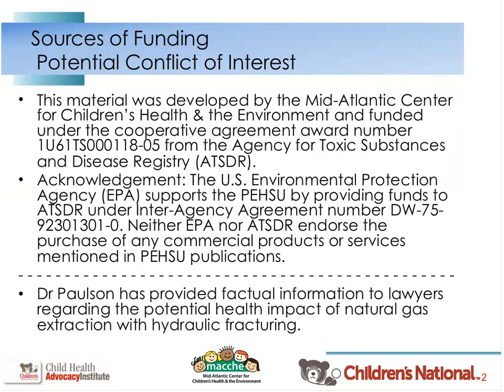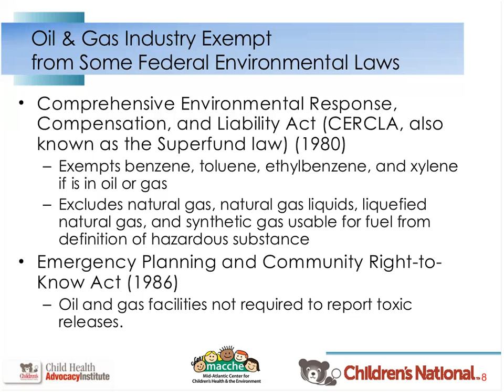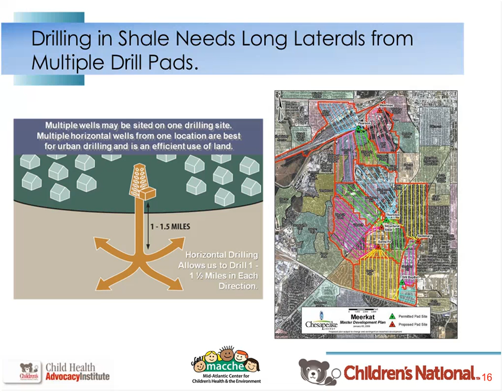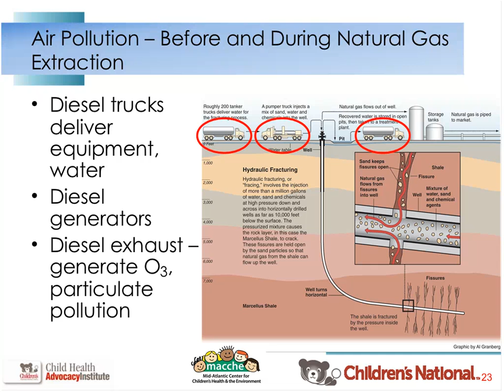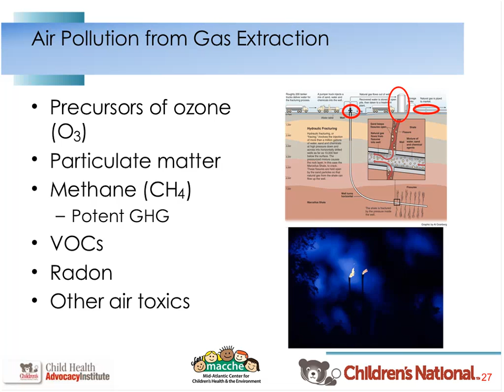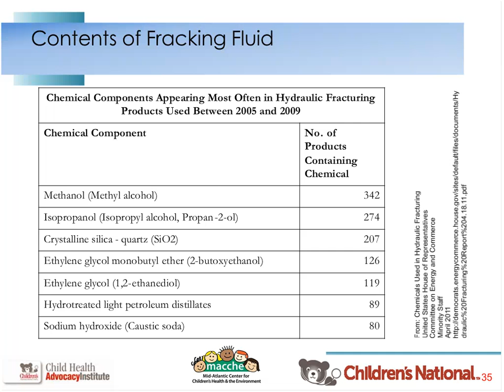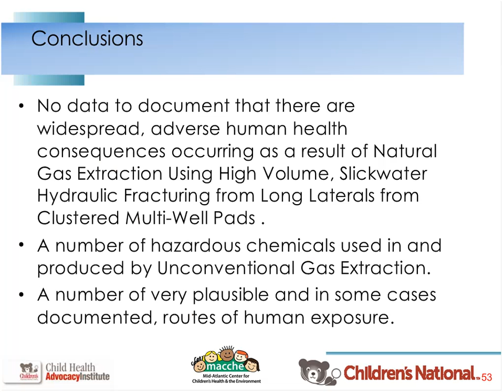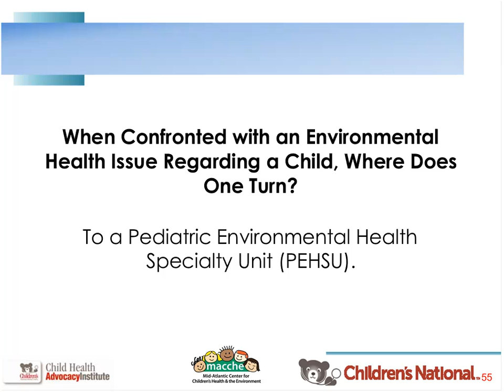Potential Health Impacts of Unconventional Gas Extraction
Part of PSR's series of fracking webinars.